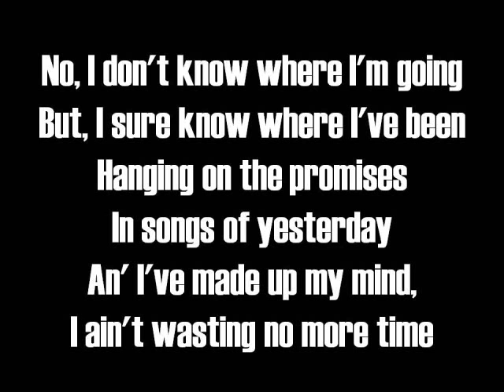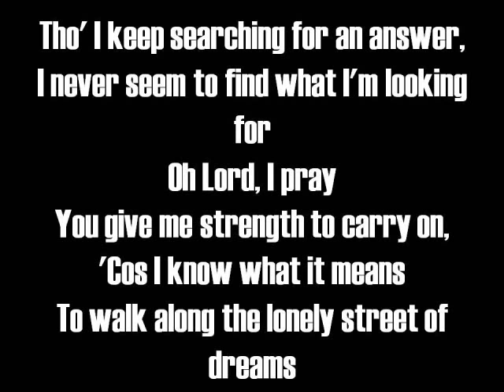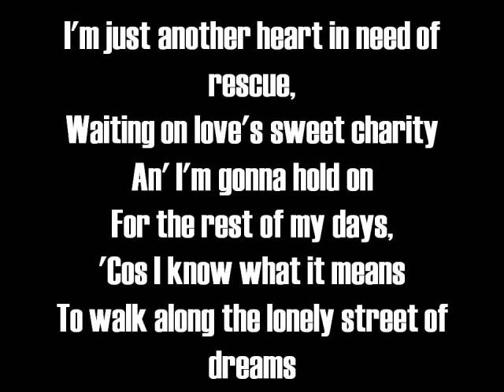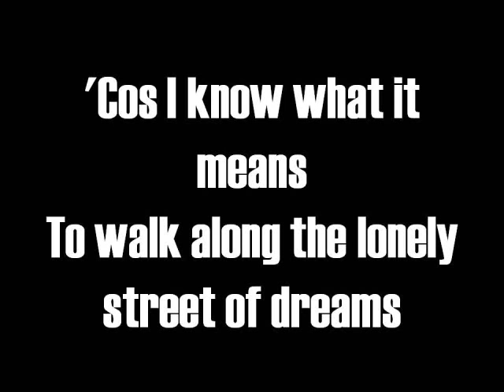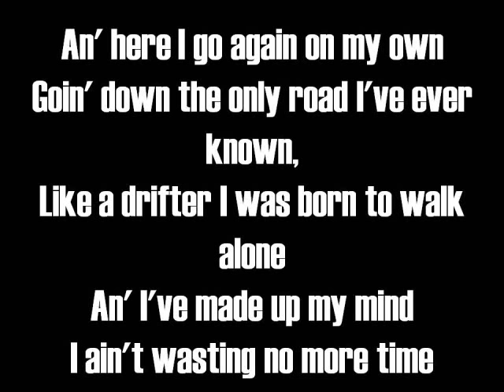Here I Go Again-Lyrics-Whitesnake